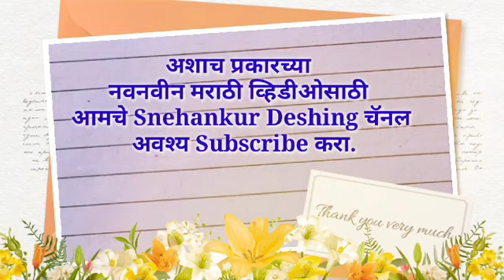१ ते ३० वर्ग संख्या/1 te 30 varg/1 to 30 square/वर्ग संख्या 1 ते 30/square root/square root 1 to 30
Hello friends
Snehankur Deshing

In this video we will learn & write
१ ते ३० वर्ग संख्या/1 te 30 varg/1 to 30 square/वर्ग संख्या 1 ते 30
this  video is very useful for all of us.

Thanks!